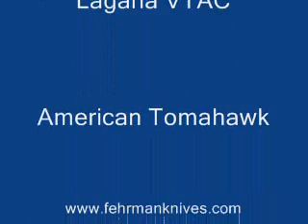handle torque 1